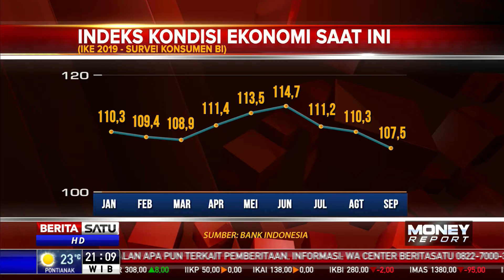Survei BI: Optimisme Konsumen Masih Terjaga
Survei Bank Indonesia menunjukkan optimisme konsumen masih terjaga, meski ada penurunan indeks di September 2019 dari angka di Agustus maupun di periode sama tahun lalu. Optimisme serupa terpantau pada persepsi atas kondisi ekonomi.

Facebook.com/BeritaSatu
Youtube.com/BeritaSatu